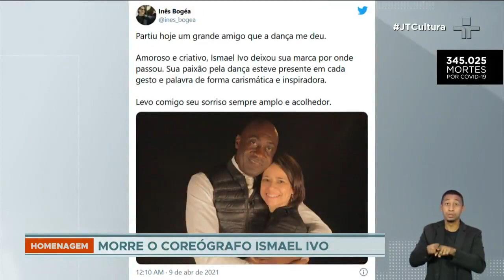Bailarino e coreógrafo Ismael Ivo morre após complicações da Covid-19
Ismael Ivo, bailarino e coreógrafo, morreu na noite da última quinta-feira (8), aos 66 anos, após complicações geradas por um quadro de Covid-19. Ivo estava internado no Hospital Sírio-Libanês, em São Paulo.